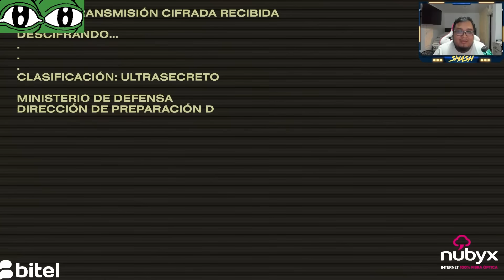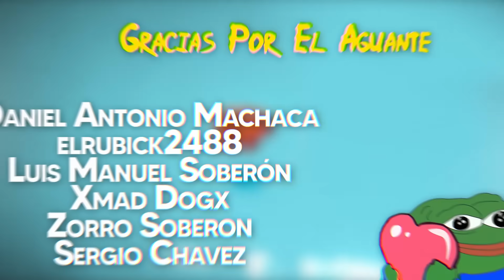Como Nappa y Vegetta testeando Helldivers 2